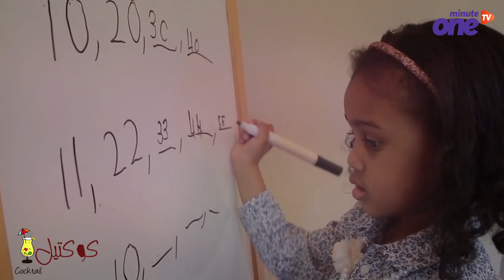شاهد طفلة عبقرية تعلمت القراءة في الثانية من عمرها